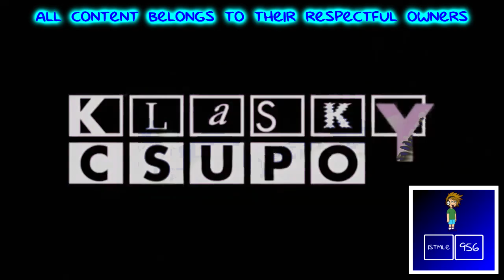Klasky Csupo Effects 3 Upscaled Effects Round 3 vs TECVE465 & Everyone (3/25)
@hitoridumpbin makes Round 4

0:00 Added Electric Module 8.0
0:06 Added Invert Wave Pitch
0:11 Added 2.0 Not Sure What I Did to X
0:17 Added Earth Tones
0:23 Added P-GW/FW Combo
0:29 Added PowerLightBlueInvertFat
0:35 Added X Pose it
0:41 Added G Major 196
0:47 Added PowerTurquoiseInvertFat